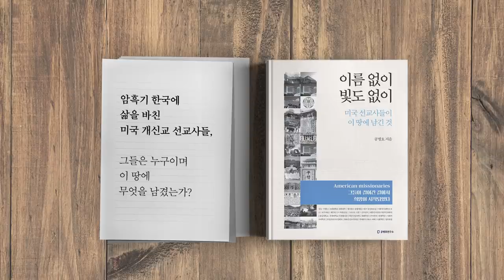유혹의 기술? 인간관계의 법칙 [공병호TV]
유혹의 기술? 인간관계의 법칙